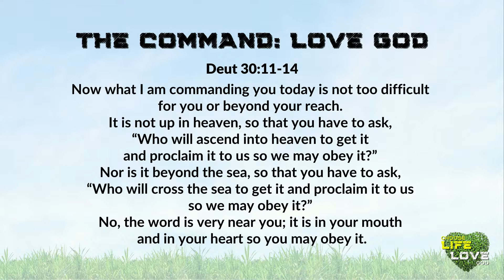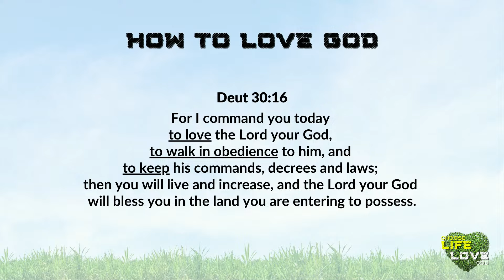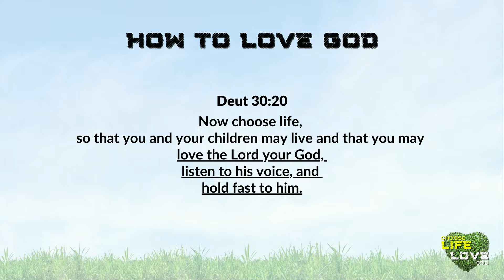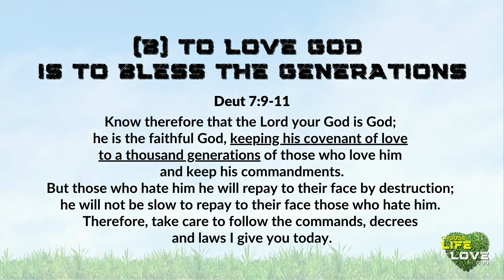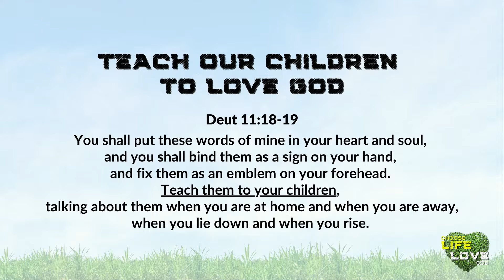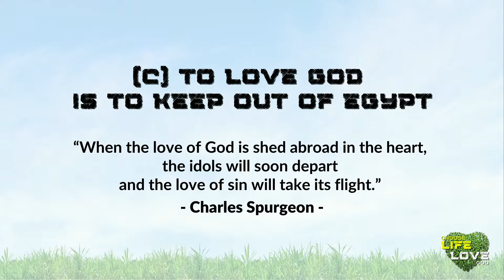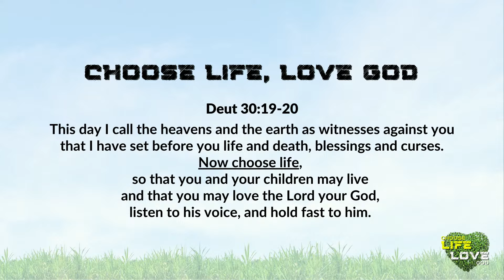1 Sep 2024 | Choose Life, Love God | Rev Lindsey Lui | Faith Assembly of God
Welcome to Faith! We pray you’ll be greatly blessed.

👋 New Here? We’d love to say hi!

🙋‍♀️🙋‍♂️ If you or someone you know requires prayer, assistance, or has any questions, please don't hesitate to reach out.